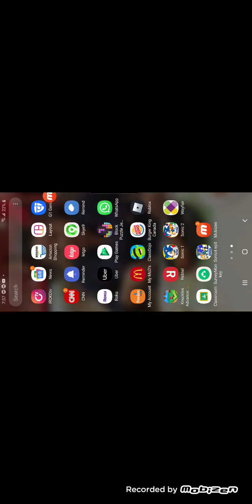I try before it's didn't work so now I try again it wotk